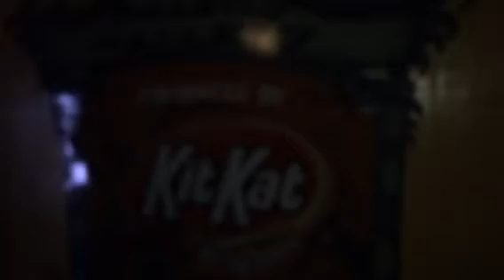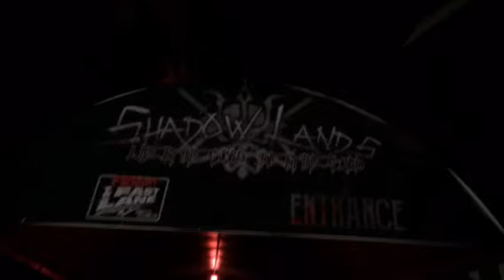Knott’s Scary Farm on Friday the 13th!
I end up visiting probably the most packed night I’ve seen for Scary Farm.